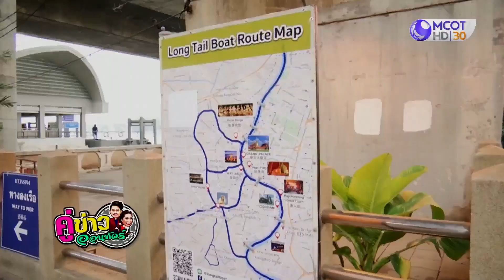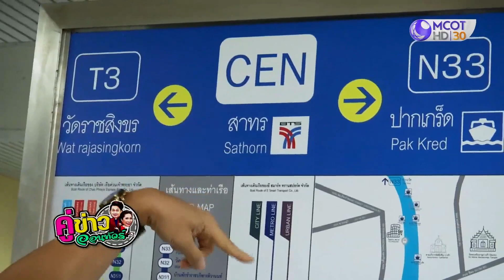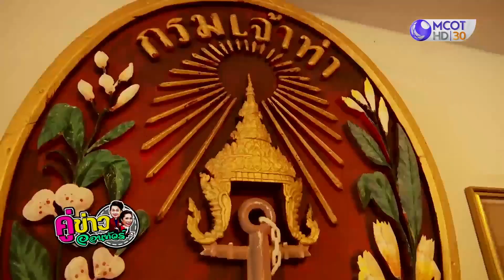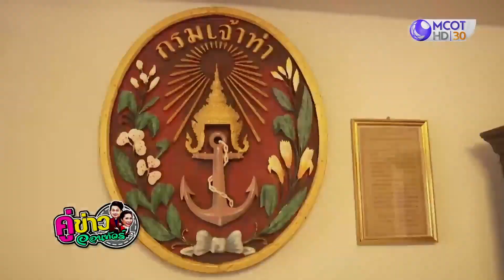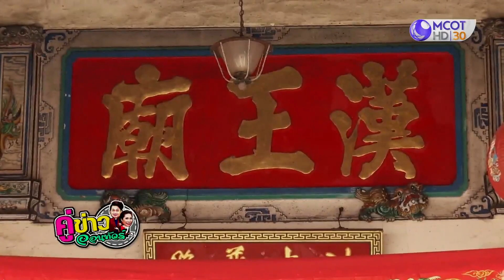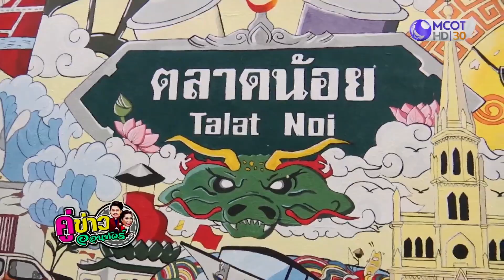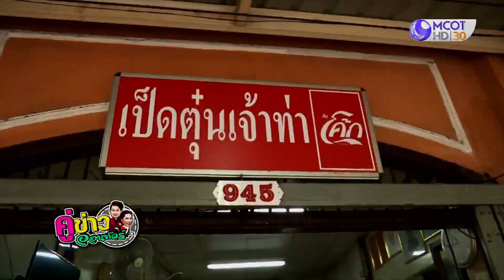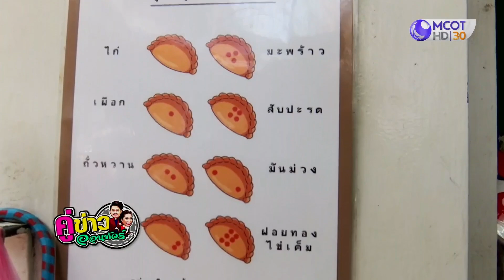นั่งเรือไฟฟ้าล่องเจ้าพระยา เที่ยวตลาดน้อย | คู่ข่าวออนทัวร์ กำภูรัชนีย์ (2 มี.ค.66)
• กำภูรัชนีย์ คู่ข่าวออนทัวร์ พานั่ง เรือไฟฟ้า ล่องแม่น้ำเจ้าพระยา พลังงานสะอาด
• ศึกษาแหล่งเรียนรู้ประวัติศาสตร์กรมเจ้าท่า ตึกเจ้าสัวเส็ง
• ทัวร์ ตลาดน้อย ชิมของดี ของอร่อย